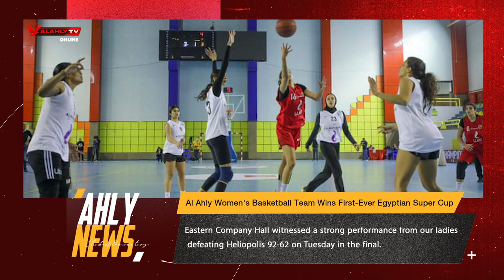🔴 Al Ahly Weekly news with Youmna 🦅